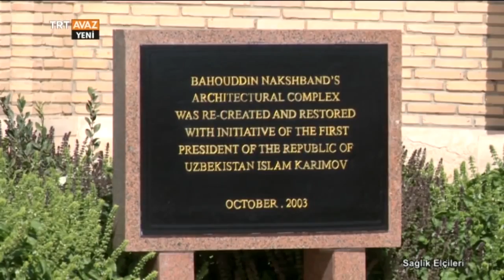TİKA'nın Özbekistan'da Yaptığı Projelerin Diğerlerinden Farkı Nedir? - Sağlık Elçileri - TRT Avaz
TİKA Taşkent Ofis Koordinatörü Prof. Dr. Süleyman Kızıltoprak anlatıyor...

Sağlık Elçileri programımızın Özbekistan bölümünden...